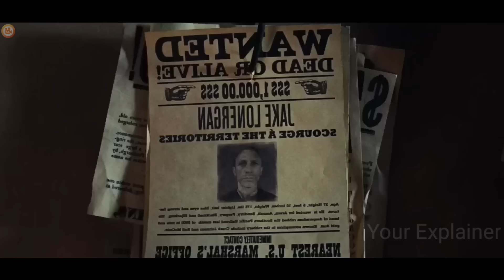ADVANCE Radioactive Aliens Attack ON EARTH To Extract GOLD From LAND | Film Explained in Hindi/Urdu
Storyline - Cowboy And Aliens